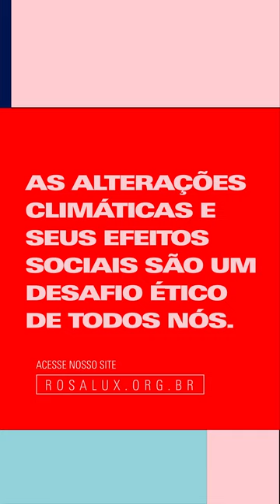Como as Cozinhas Solidárias contribuem para a justiça climática? - Jade Percassi, MST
Como as Cozinhas Solidárias contribuem para a justiça climática?

No vídeo, Jade Percassi, integrante do Movimento dos Trabalhadores Rurais Sem Terra (MST), fala sobre a construção das cozinhas populares solidárias e explica como o projeto contribui para a soberania alimentar no país e na luta por justiça climática.